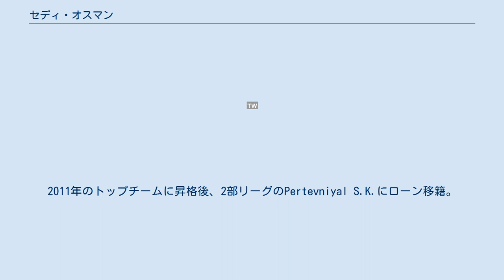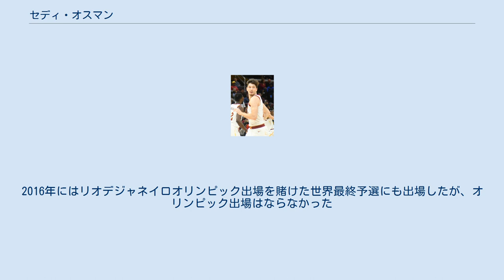セディ・オスマン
ボスニア・ヘルツェゴビナ系トルコ人
アドナル・エフェスSKの選手
セディ・オスマン (Cedi Osman 1995年4月8日 - )は、トルコのバスケットボール選手。
マケドニアのオフリド出身。
NBAのクリーブランド・キャバリアーズに所属している。
ポジションはSF/SG。
 1995年にトルコ人の父とボスニア人の母との間にマケドニアのオフリドで生まれる。
一家はボスニア・ヘルツェゴビナに移り兄と共に同国のクラブチームに所属していたが、2007年にトルコに移りアナドル・エフェスSKのユースチームに入団。
2011年のトップチームに昇格後、2部リーグのPertevniyal S.K.にローン移籍。
2013年に復帰し、主力として活躍。
カップ戦優勝などを経験した。
 オスマンは2015年のNBAドラフトにエントリーし、31位でミネソタ・ティンバーウルブズから指名された後、クリーブランド・キャバリアーズが27位で指名したタイアス・ジョーンズの交渉権とのトレードが成立。
2年後の2017年7月11日にキャバリアーズと3年850万ドルの契約を結んだ。
 2013年にU-18のトルコ代表に招集され、ヨーロッパ選手権で優勝。
翌2014年にはU-20ヨーロッパ選手権でも優勝。
同年には2014年FIBAバスケットボール・ワールドカップでフル代表デビュー。
2016年にはリオデジャネイロオリンピック出場を賭けた世界最終予選にも出場したが、オリンピック出場はならなかった